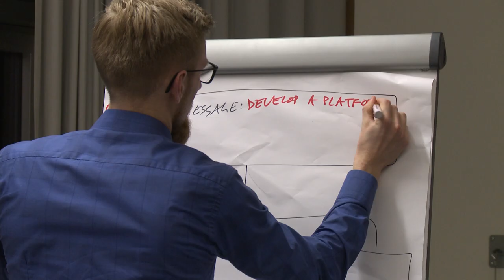WFI Consulting Cup Trailer 2018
Sei dabei, wenn der WFI Consulting Cup, der führende studentische Fallstudien-Wettbewerb im deutsch-sprachigen Raum, in die zwölfte Runde geht. Der Consulting Cup 2018 findet vom 29.11 bis zum 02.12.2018 in Ingolstadt statt.

Erlebe zusammen mit deinem Team ein unvergessliches viertägiges Event im oberbayerischen Ingolstadt, mit erstklassigem Catering, professionellem 24h Shuttle-service und angenehmer Hotelunterkunft inklusive.

Trete unmittelbar mit erstklassigen Unternehmen aus der Berater-Branche in Kontakt und überzeuge sie im Rahmen des spannenden Fallstudien-wettbewerbs von deinen Fähigkeiten und deiner Persönlichkeit.

Profitiere von perfekten Rahmenbedingungen, um dir ein breites Netzwerk sowohl aus interessanten Partner-unternehmen als auch aus motivierten Studenten auf-zubauen.